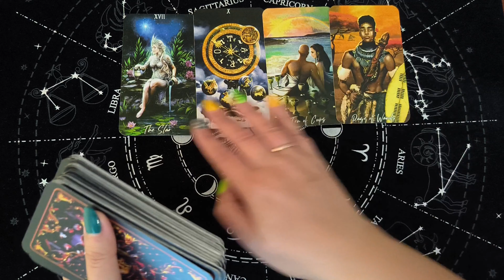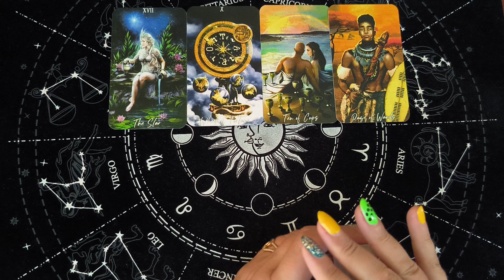★❗️Таро Для Мужчин★❗️Женщина Из Интернета★❗️Моя Будущая Жена★❗️Расклад Таро Для Мужчин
Смотрите таро для мужчин. Женщина из интернета. Моя будущая жена. Расклад таро для мужчин.

Я приветствую всех любителей таро! Вы на канале Вика Таро. Это гадание на картах таро на отношения и любовь расскажет о том, что по судьбе, что будет. Настраивайтесь на таро прогноз и свою женщину, чтобы узнать какое будущее тебя ждет. Таро на судьбу, что по судьбе? Знаки судьбы таро.

 Расклады: таро для мужчин, расклад таро для мужчин, гадание для мужчин, таро для мужчин сегодня, карты таро для мужчин, гадание онлайн, расклад таро, будущая жена, моя будущая жена таро, будущая жена таро, какая женщина спешит к тебе, кто на пороге, женщина на пороге таро, какая женщина на пороге, новая женщина таро, предсказание, гадание на любовь, отношения, таро прогноз, с минуты на минуту таро, с минуты на минуту, как там бывшая, бывшая, вернется ли бывшая таро, бывшая таро, чему быть, чего не миновать, личная жизнь таро, таро сегодня онлайн, как она ко мне относится таро, будем ли мы вместе таро, поженимся ли мы таро, любит ли она меня таро, как она ко мне относится таро, сможет ли она меня забыть таро, будет ли у меня новая женщина таро, помиримся ли мы таро, что она решила по поводу меня таро, что она чувствует ко мне таро, будет ли встреча таро, позвонит ли мне она таро, как пройдет встреча таро, как пройдет свидание таро, как пройдет разговор таро, как пройдет поездка таро, будет ли свадьба таро, будем ли мы жить вместе таро, что она думает обо мне, что она думает обо мне сегодня таро, что она думает обо мне таро, что она думает обо мне сейчас, что она думает обо мне сегодня, что она думает обо мне сегодня таро, ее мысли обо мне таро, ее мысли обо мне сейчас таро, ее мысли обо мне сегодня, ее мысли обо мне сегодня таро, ее чувства ко мне сейчас таро, что она думает обо мне сейчас таро, что она думает обо мне сейчас, что она скрывает таро, что она скрывает гадание, что она скрывает от вас таро, что она решила по поводу вас таро, таро прогноз, таро на будущее, гадание таро, совет таро, расклад таро онлайн, онлайн расклад, таро сегодня, таро сегодня сейчас,  таро онлайн, таро расклад, таро сегодня